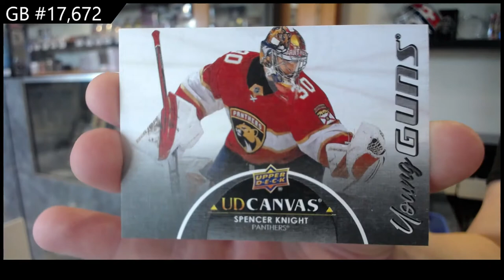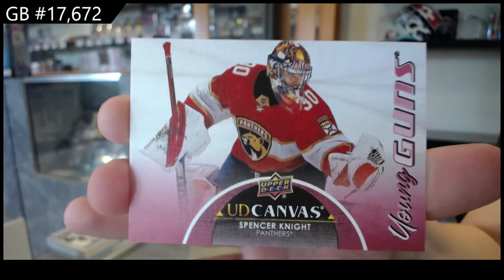21-22 @UDVids Series 2 Hockey 2 Box Break - C&C GB #17,672